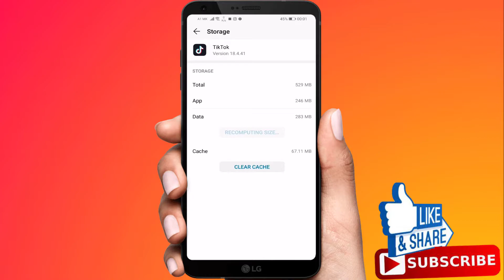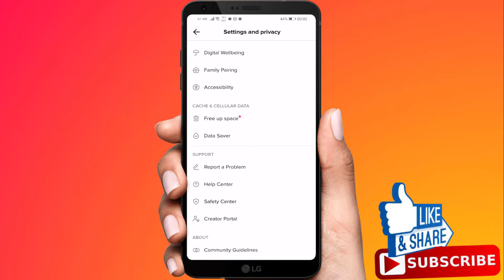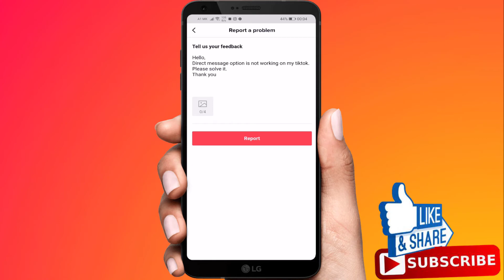How To Fix TikTok Direct Message Option Not Showing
How To Fix TikTok Direct Message Option Not Showing , Fix Tik Tok Direct Message Option Not Showing Problem Solved

In todays video i will show you how to fix TikTok direct message option missing.